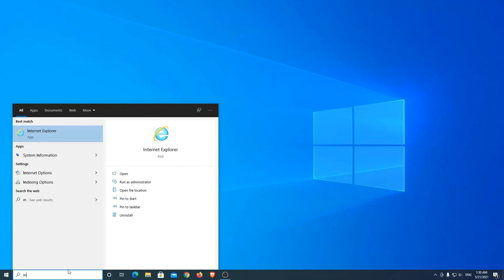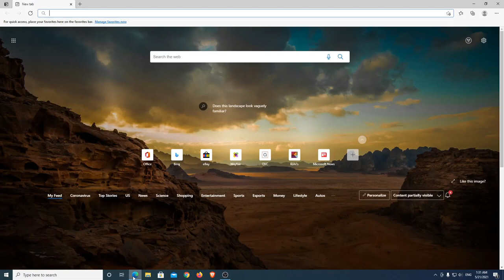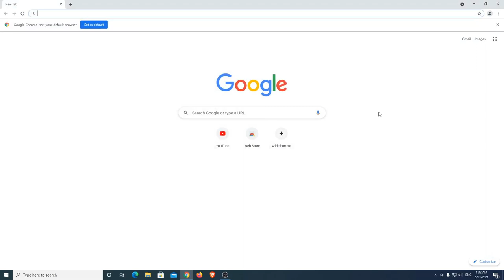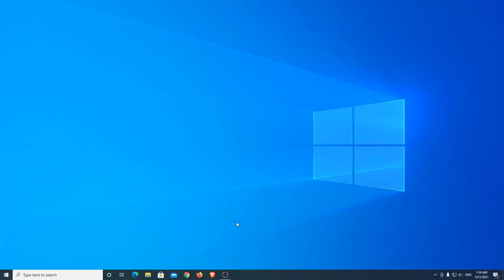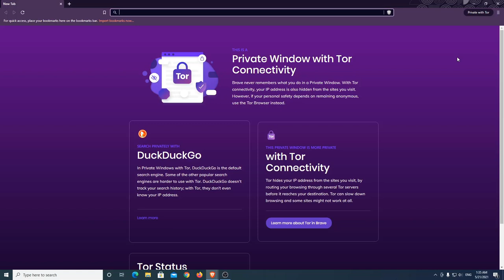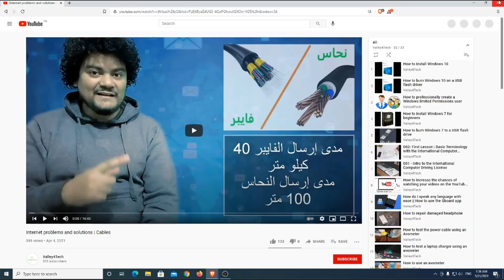How to use incognito mode to browse on pc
Everyone tracks your activity on the Internet through the browser, are you tired of it and do not want the browser to record your activity on it?

The solution is to use incognito mode for browsing because it does not record any activity for you on the browser.

In this video, we will learn how to use the incognito mode on a computer, in Google Chrome, Microsoft Edge, Firefox and Brave Browser.